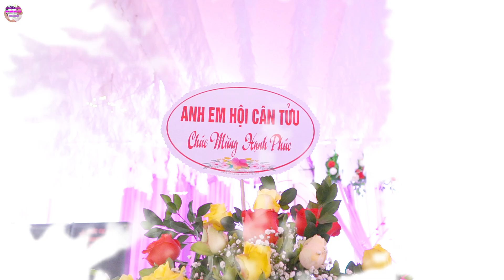ĐÁM CƯỚI TÂY BẮC ĐẸP NHẤT II THIÊN DƯƠNG - NGỌC OÁNH II BẢN ÓT NOI - XÃ CHIỀNG CỌ II DU MÔNG TV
ĐÁM CƯỚI TÂY BẮC NHẤT TÂY BẮC II THIÊN DƯƠNG - NGỌC OÁNH II BẢN ÓT NOI - XÃ CHIỀNG CỌ - TP SƠN LA II DU MÔNG TV
✓ Đừng ngại bình luận cho Kênh DU MÔNG TV. Các bạn muốn biết và cập nhật mới nhất từ những videos tiếp theo nha!. ​DUMÔNGTV
✔️. Bản quyền thuộc về Channel DU MÔNG TV©️
✔️. Người đại diện: DU MÔNG TV©️
⛔️. Copyright DU MÔNG TV OFFICIAL
⛔️. Do not Reup
✔️.Xin cám ơn tất cả các bạn đã xem và ủng hộ Kênh.
Tránh Bị Fake 👉 Bắt đầu từ ngày 04/04/2022 DU MÔNG TV chỉ nhận trả lời trực tiếp qua số điện thoại cá nhân 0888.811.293 vào các khung giờ 7:30 đến 19:30 Thứ 2 đến thứ 6 và chỉ hổ trợ qua Email: có đuôi
✔️ Cảm ơn các bạn đã đồng hành cùng kênh trong những ngày vừa.